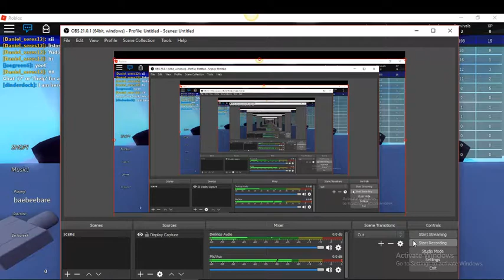Roblox playing te doom wall 2